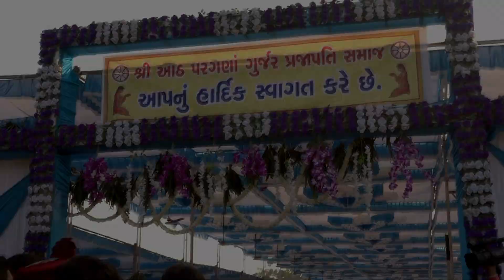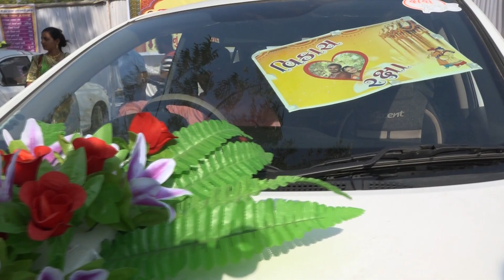Wedding Highlight 02